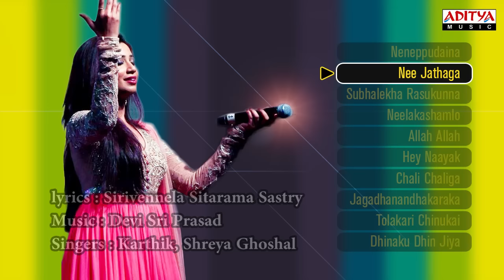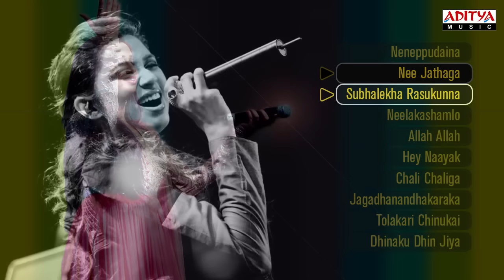Shreya Ghoshal Telugu Latest Hit Songs || Jukebox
Listen & Enjoy Shreya Ghoshal Telugu Hit Songs.